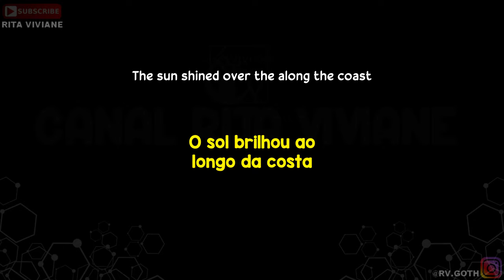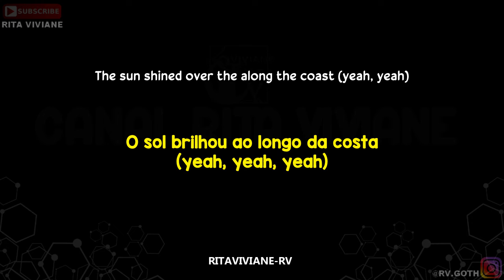(eng) MORGENSHTERN - PABLO (Tradução / Legendado)